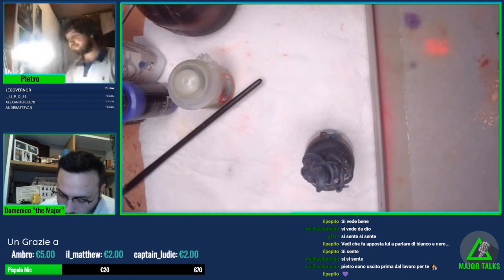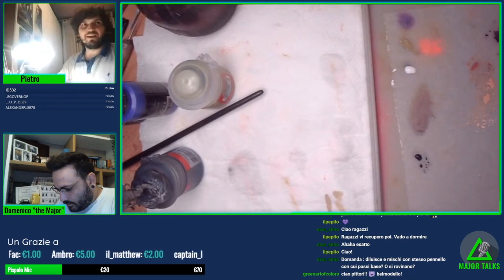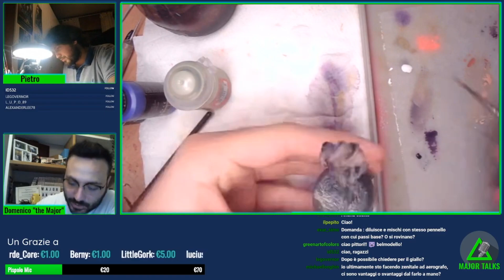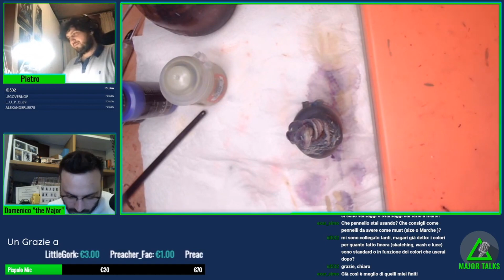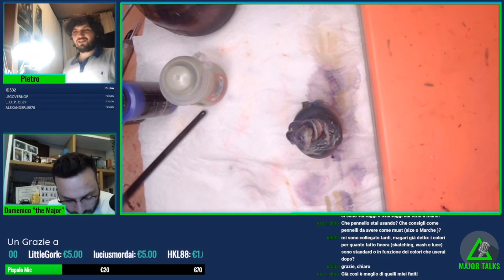Major Painting Lesson con Crimson Forge Painting: Iniziare un modello - Scratching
Pietro Bertolotti di Crimson Forge Painting alla sua prima lezione su Major Talks.

Ci insegna come impostare le luci su un modello.

Per fare domande o interagire con noi seguici in live su , per la programmazione seguici sui social!

Major Talks è un salottino virtuale dedicato al mondo dei giochi "offline". Una serie di serate con ospiti, Q&A, anticipazioni, analisi ma soprattutto tanto divertimento e voglia di condivisione. I temi trattati comprendono G.D.R, giochi da tavolo, giochi di miniature e il lato hobbystico a 360 gradi.
Unisci a noi nelle nostre live su Twitch.tv al canale e scopri la nostra programmazione